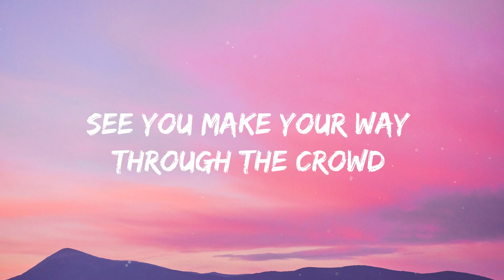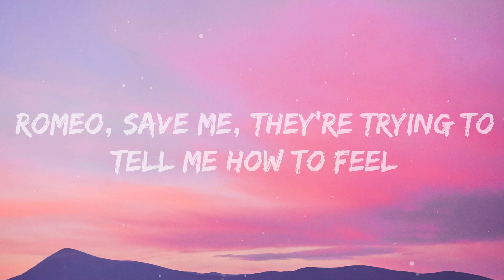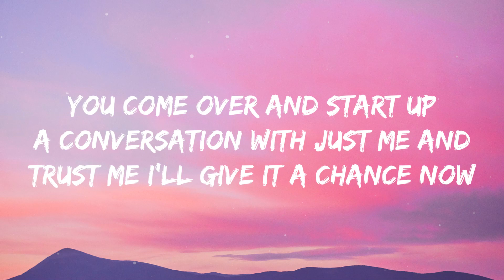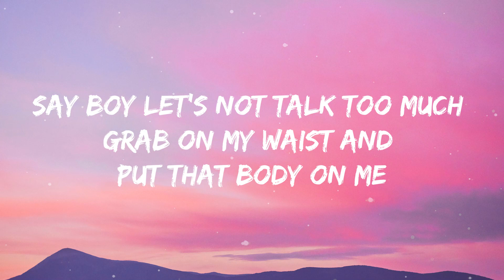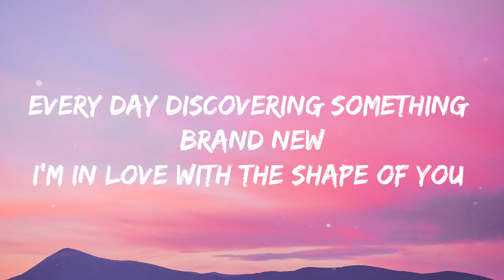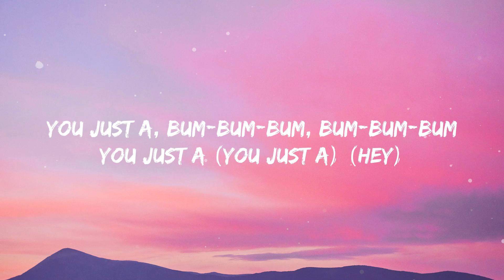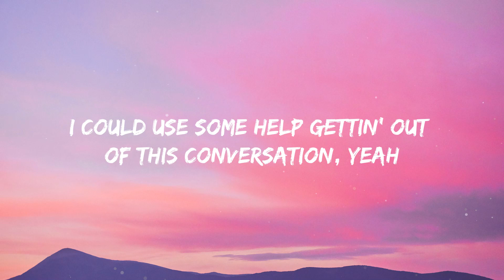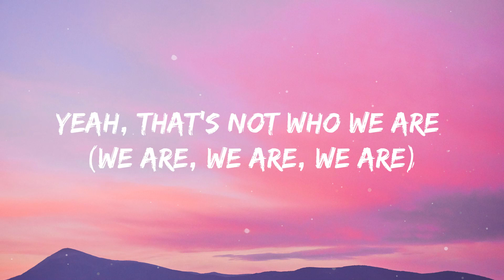Taylor Swift - Love Story (Lyrics) romeo save me (Mix)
[Chorus 2]
Oh, oh

[Outro]
Oh, oh
Oh, oh